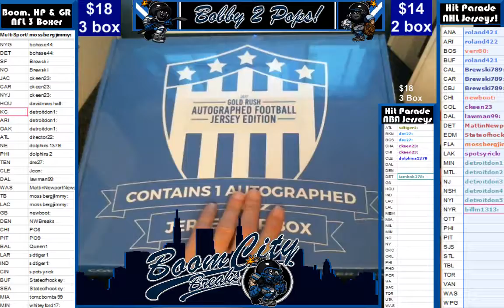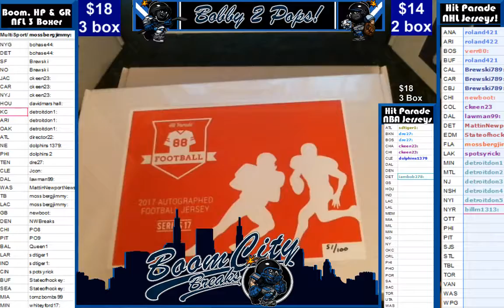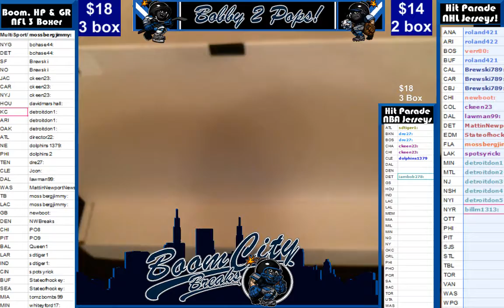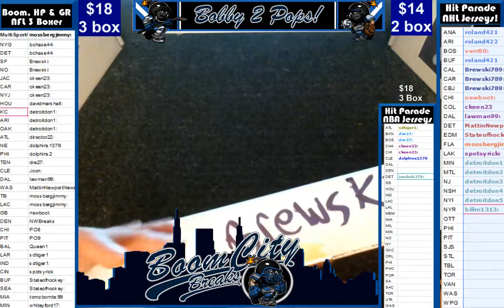4 28 17 Boom Box Hit Parade and Gold Rush NFL 3 box Break HP#51 Youngblood, Gurley and Montana